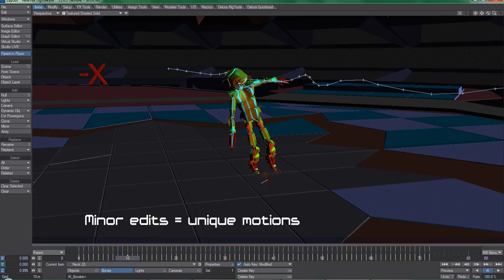The Comprehensive Guide to IKBooster: Relative Motion Loading, Motion Capture, Dynamics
IKBooster is Lightwave's most powerful animation system, but it is poorly documented and until now remained a tool of obscurity. The Comprehensive Guide to IKBooster introduces the viewer to incredibly fast and versatile rigging methods and workflows.

Intro character model procured from the Lightwave 3d group sample files.

Other music by Phil "Overman" Rice of Zarathustra studios procured from the creative commons Electronic Eclectica soundtrack